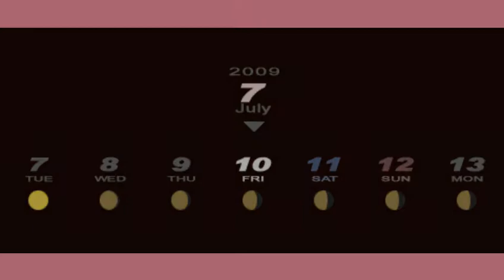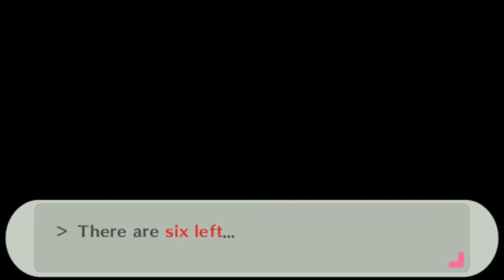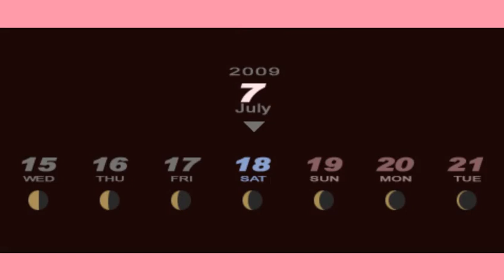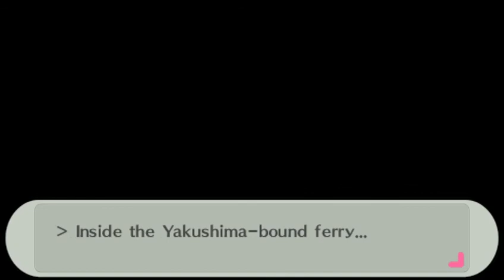Let's Play SMT: Persona 3 Portable #17-Stress Test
Stress and anxiety tests the strain of the team as a long-lost secret comes to the surface.